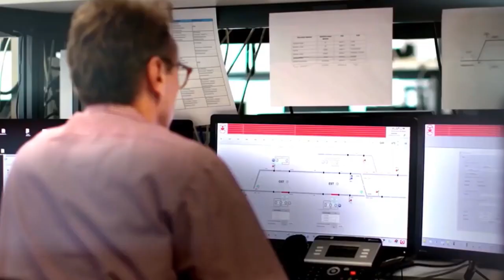Uncovering Cairo's Mega Transportation Project: Exploring the Visionary Cairo Metro Line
Discover the transformative megaproject shaping Cairo's transportation landscape in this captivating video. Join us as we explore the intricacies of the Cairo Metro Line 4 project, a game-changer for the bustling megacity. From its innovative design to the promise of reduced congestion and improved connectivity, we delve into the remarkable impact this underground marvel will have on commuting in Cairo. Get ready to navigate the city like never before with Metro Line 4 as your guide. Don't miss out on this in-depth exploration of one of Africa's most ambitious transportation initiatives.

Build Zone is a channel based around Megaprojects made in every country. From the biggest creations to the most expensive projects in the world. We go through history and into the future of the most shocking projects done or yet to come!
About Build Zone
🎥 Videos about the most highlighted Megaprojects
🎨 Written, voiced and produced by Build Zone in all respects for the future!